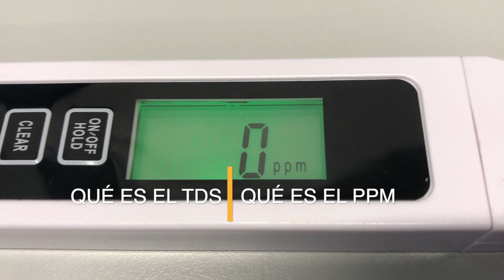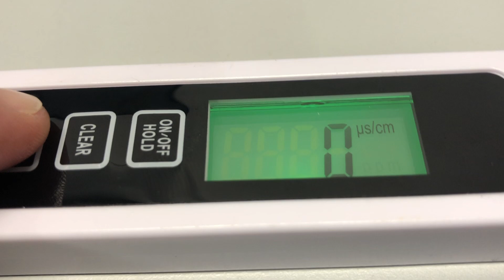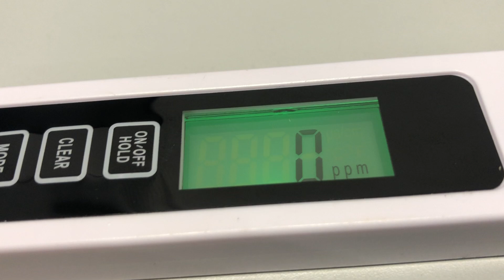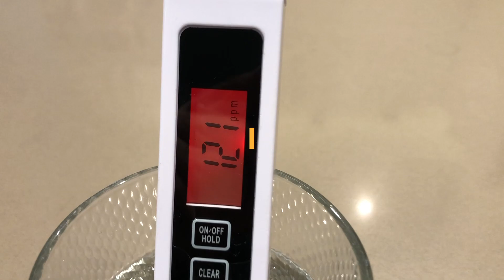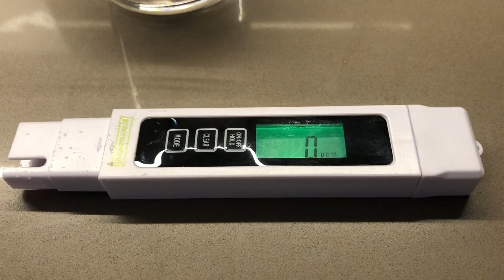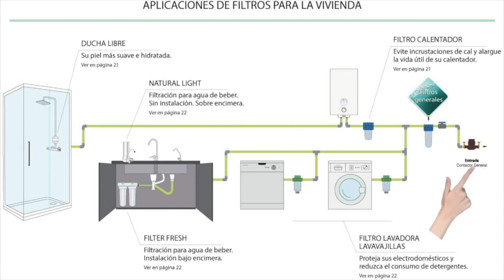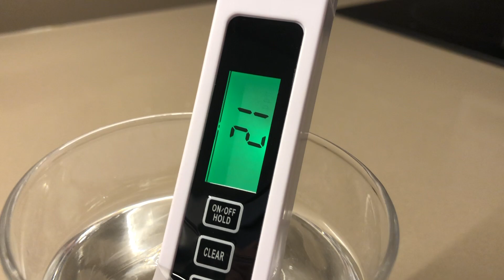Conoce todo sobre el test de TDS y descubre la calidad del agua que bebes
¿Te has preguntado alguna vez sobre la calidad del agua que bebes? ¿Sabías que hay sustancias potencialmente dañinas que pueden estar presentes en el agua que consumes a diario? En este video, te explicamos todo lo que necesitas saber sobre los TDS, los sólidos disueltos totales, y cómo el tratamiento del agua puede mejorar la calidad de vida de tu hogar. Te mostramos técnicas y consejos útiles para identificar y reducir los TDS en el agua que bebes, y así garantizar una fuente de agua potable segura y saludable para ti y tu familia. ¡No te lo pierdas!

PRODUCTOS:
Tester TDS
Tester TDS con Luz
Osmosis compacta flujo continuo
Osmosis 5 etapas con deposito
Agua con 20 ppm

Que es Un test de TDS (Total Dissolved Solids, en inglés) es una medida de la cantidad de sólidos disueltos en el agua. Esto incluye minerales, sales y otros compuestos químicos. El test de TDS se realiza para determinar la calidad del agua, ya que niveles altos de TDS pueden indicar una posible contaminación o dureza del agua.

Promociones especiales 30 dias gratuitos.
🎧 Amazon Music
👌 Amazon Prime

"Descubre los secretos del agua que bebes: ¿Cuál es tu nivel de TDS?"
"El agua que bebes: ¿Segura o peligrosa? ¡Haz el test de TDS!"
"¿Cómo afecta el nivel de TDS al sabor y calidad del agua que bebes?"
"TDS: ¿Qué son y cómo medirlos? La importancia de la calidad del agua que bebes